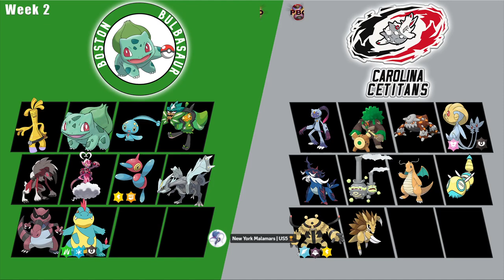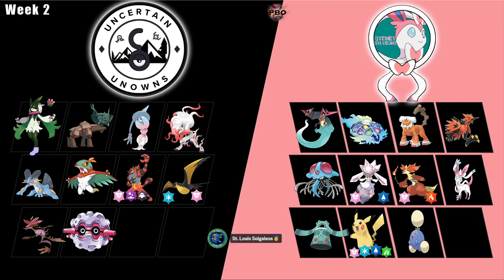Pokémon Draft League | Neon WEEK 2 PICK' EMS | PBO S7